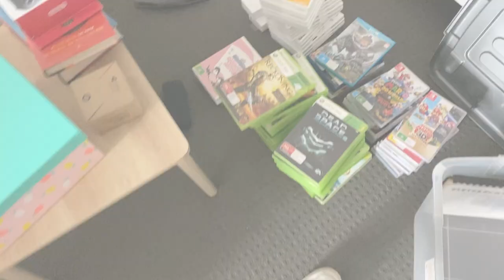I Am Finally Moving House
Hey guys, today I am finally moving house which is why I have been a little absent from youtube. Hope you guys enjoy this somewhat different video from what I usually upload.